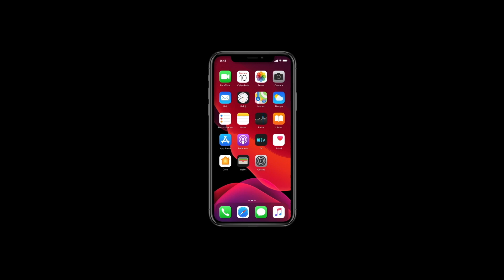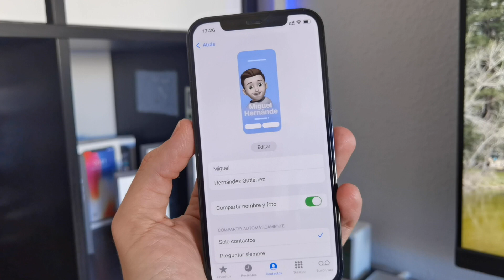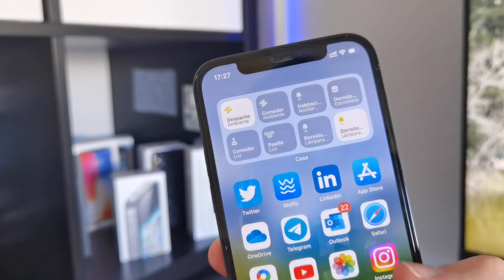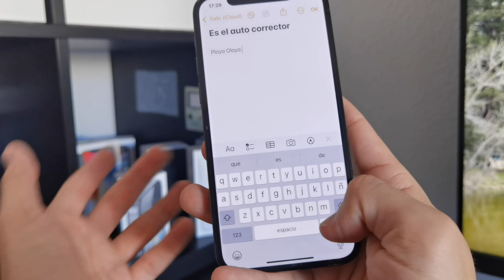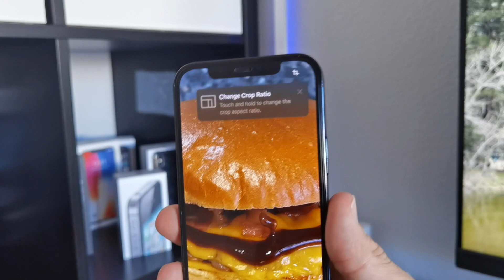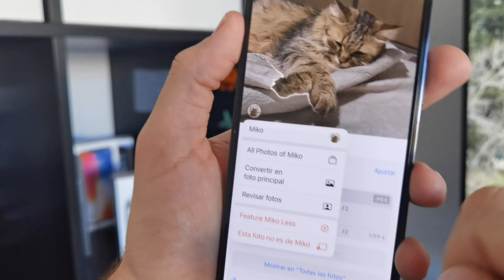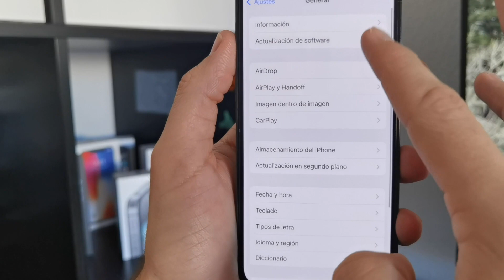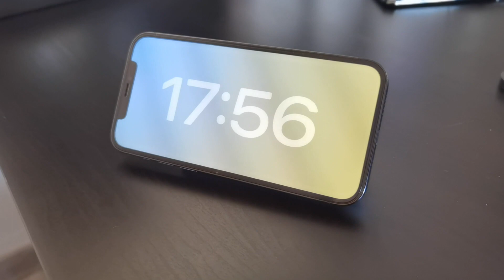Beta Pública de iOS 17 - Todo lo que debes saber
La Beta Pública de iOS 17 ya está disponible para su instalación, por eso queremos que primero conozcas en profundidad cuáles son las principales funcionalidades que vas a poder disfrutar con la Beta Pública de iOS 17, y también cuáles son los pasos que debes seguir para instalarla.